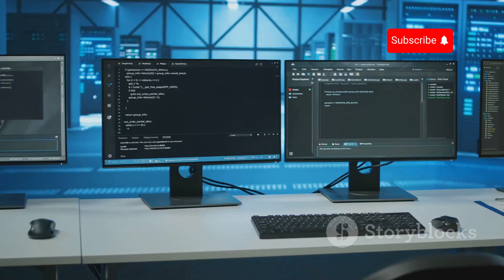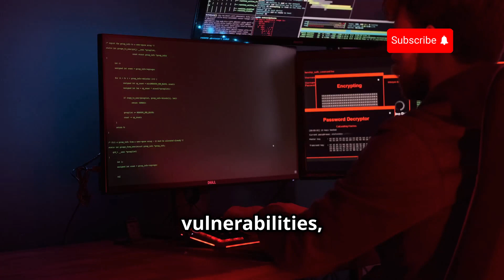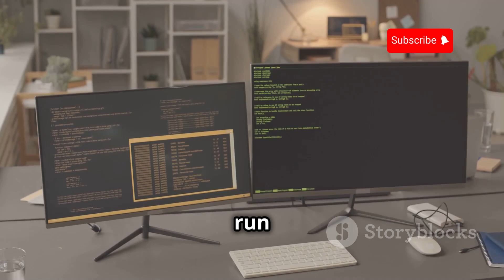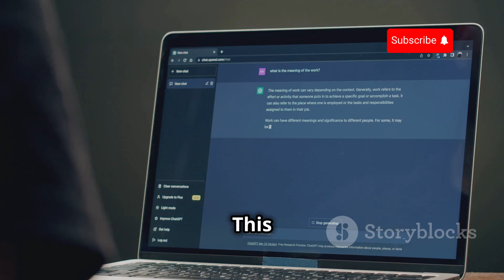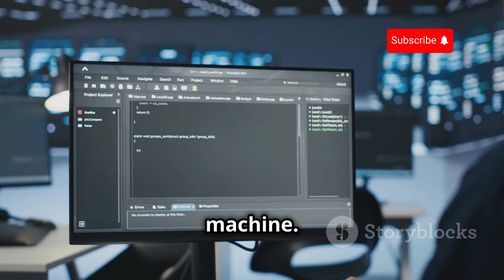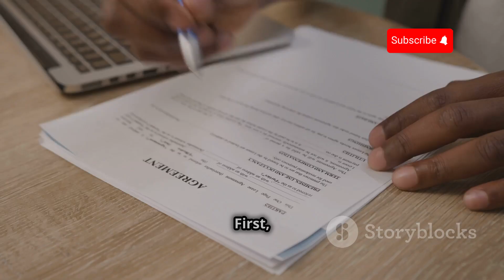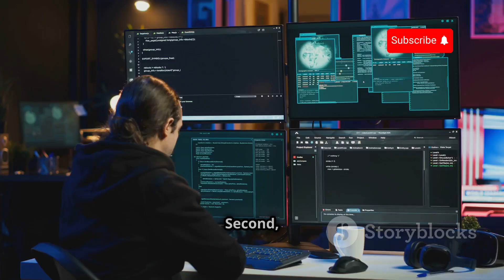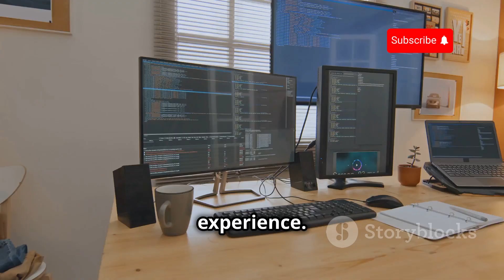How to Set Up Your First Hacking Lab at Home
Unlock the secrets of ethical hacking with our engaging guide on **Setting Up Your First Hacking Lab at Home**! In this 10-minute video, we’ll walk you through the essential tools, software, and techniques needed to create a safe and effective hacking environment. Discover how to choose the right hardware, install virtual machines, and utilize free resources to hone your skills.

OUTLINE:

00:00:00 The Importance of Hands-On Hacking
00:02:20 What Exactly is a Hacking Lab?
00:04:04 Hardware Essentials
00:04:49 Your Virtual Toolkit
00:05:37 A Step-by-Step Guide
00:07:26 Essential Precautions
00:08:10 Beginner-Friendly Hacking Exercises
00:08:54 Benefits of Your Home Lab
00:09:38 Resources for Continued Growth

The content on Cyber Shield YT is strictly for educational & ethical purposes only. 📚🔐 Our mission is to spread cybersecurity awareness, ethical hacking, and digital protection. 💻🛡️

🚫 We do NOT promote, support, or condone any illegal activities, unauthorized hacking, or malicious cyber actions. 🚫

🔒 Hacking should only be practiced in controlled environments with proper authorization. Any misuse of the information provided on this channel is the sole responsibility of the viewer—we are NOT liable for any consequences. ⚠️

✅ Stay ethical, stay legal, and hack responsibly! 💙💻🕶️